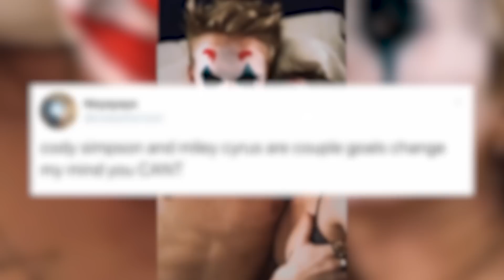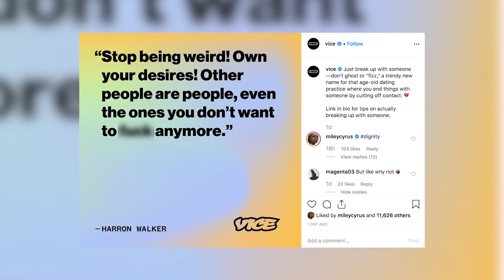Cody Simpson Opens Up About 'Not So Sudden' Relationship With Miley Cyrus!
Shortly after she and Liam split, she was seen with Brody Jenner’s ex-Kaitlynn Carter. They seemed very happy together, so it was shocking when they broke up after only a month long fling. But there was actually a reason for it. TMZ was first to report that Miley got a little freaked out over how quickly her relationship with Kaitlynn was moving, so she pulled back and moved on.And when I say moved on, I mean literally moved on to Cody Simpson. And in case you still don’t know why you recognize Cody, but can’t seem to place him, he was Disney adjacent starting in like 2013 and he’s dated a lot of other A-listers like Gigi Hadid and Kylie Jenner.And now he can add Miley Cyrus to that list.

The two have been flaunting their relationship on social media ever since they got caught smooching over acai bowls a couple weeks ago. And since then, Cody hasn’t shied away from sharing deets on their romance. He’s shared these pics to his stories where he called Miley “Baby.”He also shared this pic of him kissing Miley’s forehead and captioned it “pre swim breakfast courtesy of baby.” Then Miley shared a series of photos of Cody visiting her in the hospital where she was being treated for tonsillitis. Here's a snap of her cuddling up to Cody Simpson on that twin size hospital bed. And of course he had to bring his guitar with him. And so it's very safe to say these two are feeling very lovey dovey about each other.But now, Cody’s opened up even more about his relationship with Miley and it wasn’t just on an IG story.

While attending an event in Los Angeles on Friday, Cody spoke to reporters.According to People Magazine, he said quote, “I’m very happy. We are very, very happy. She’s creative. She’s very passionate about what she does, and I’m very similar in that sense. That’s why we get along so well.”He continued on and said quote, “We just have a ball, yeah, and that’s the most important part of a relationship, you know? The reason why it hasn’t been a really crazy sudden thing is just because we’ve been friends for so long. We found each other again in a space where we’re both not partying, working real hard, and it just keeps things healthy and it’s good.”And honestly, it sounds really happy and healthy for both of them, so I ship it.Cody also said quote, “Any girlfriends I’ve had in the past has always been immediate romance and so it’s a different experience having been friends with somebody before and it developing naturally into something more.”

And while Cody opened up to the press about their love this weekend, of course, they are still packing on the PDA on social media.And if were any of Miley or Cody’s exes… if you haven’t already, now feels like a good time to mute their stories.Especially after what they posted last night.Cody posted a quick video of him and Miley lying in bed. But that’s not all. They took their romance to new heights as they touched tongues and cuddled.They were rocking the Joker filter on Insta and that’s about it. Very little clothes were worn in this IG story, but at least they were getting into the Halloween spirit.And plenty of fans are shipping these two on Twitter.

And we couldn’t agree more. Speaking of people that are happy, Miley’s ex Liam seems to be doing really well too.Last Thursday, news broke that Liam is dating Australian actress Maddison Brown, and since then the internet has pretty much exploded over the news.But Liam seems to be doing things a little differently than Miley. An inside source told People that quote, “It’s very new. Liam is taking it slow but he’s definitely interested in her.” And another source told Us Weekly that quote, "He’s so into Maddison and really likes her. Liam feels like Maddison gets him and understands him, partly because she is also Australian. They also both share similar senses of humor...Spending time with Maddison has been natural, fun and easy for Liam."The source went on to add that Liam has been quote "trying to move on from Miley with the encouragement of his family."And from the looks of Liam and Maddison's recent sidewalk PDA sesh, it seems like he’s definitely moving on and looks super happy.We’re just happy to see that both he and Miley are happy and in better places.They both seem to be thriving in their post-divorce lives. And if I had to guess, based on how they are both moving on, it seems like Miley and Liam may have been done long before we found out about it.